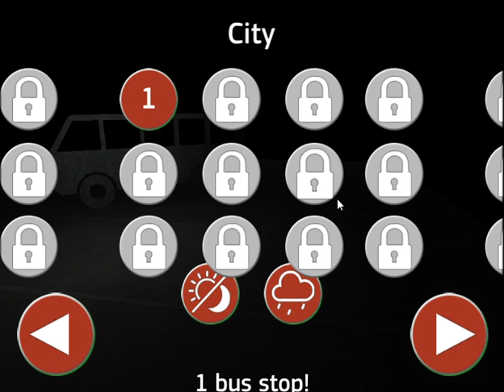Public Transport Simulator 3